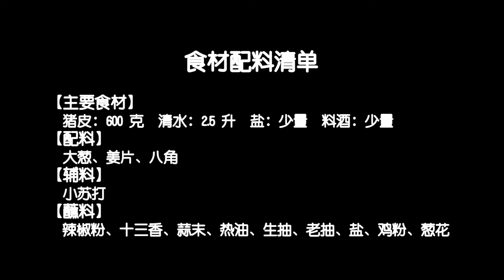猪肉吃不起吃猪皮，这样简单处理无腥味，学会一道拿手菜招待客人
今天做朋友们要了很久的猪皮冻
把猪皮凉水下锅，盖盖煮到水开
煮好后把猪皮捞出来，放凉水里降温，然后我们把猪皮上多余的油脂和猪毛去掉，把猪皮切成小条
切好以后放温水里，加一小勺小苏打，把猪皮洗干净，猪皮不洗干净，有很大的腥味，小苏打可以有效去除猪皮上的腥味和油脂
有很多油脂和脏水已经被洗下来了
然后把猪皮捞出来，继续清洗，直到洗到我们认为干净为止，我们看洗好的猪皮干净、透亮，把它捞出来备用
准备一块纱布，放两段葱，两片姜，一颗八角，然后包起来
现在把洗好的猪皮放凉水锅里，料包也放进去，加点料酒，盖盖大火煮开，转小火煮1小时
时间到了后倒在模具或其他平底容器里，少加点盐，搅均匀后，这个天气放室内冷8个小时就可以了
也可以放冰箱保鲜室降温
时间到了后轻轻脱模，把猪皮冻切成小块，我们看一下，晶莹透亮，非常Q弹，满满的胶原蛋白，女性朋友吃了非常好，我们给它装盘
现在调蘸料，加辣椒粉，十三香，蒜末，再泼上热油，继续加盐，鸡粉，生抽，香醋，葱花，搅均匀就可以了，这样猪皮冻就做好了